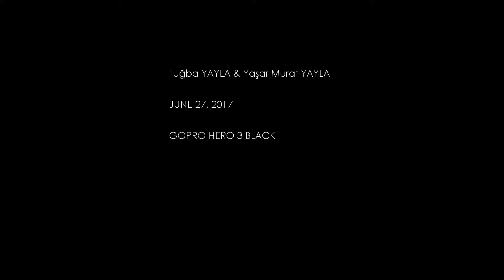MERSİN SİLİFKE YEŞİLOVACIK BOĞSAK YOLU 2017 HAZİRAN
1080 P HD.